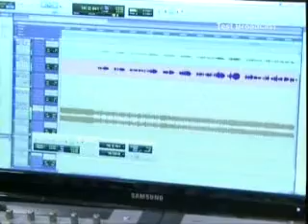TULAY Written and arranged by Vehnee Saturno and performed by Jeydee.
Isang awiting Pinoy na inilaan para sa mga tagapanood ng "Pinoy Atin to TV (PA TV) na naka-base sa Dubai. Ang PA ay sumasahimpapawid 24 oras sa Gitnang Silangan at karatig bansa na abot ng Nile at Arab Satellite. Sa pamamahala ng Filipinomediainc.com. Written and arranged by Vehnee Saturno and performed by Jeydee. video courtesy of Pinoy atin to TV